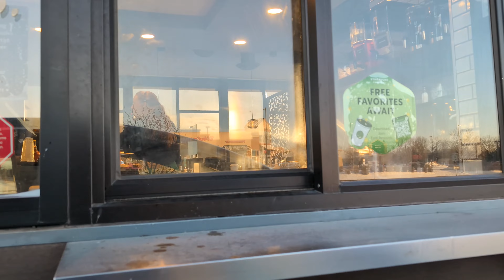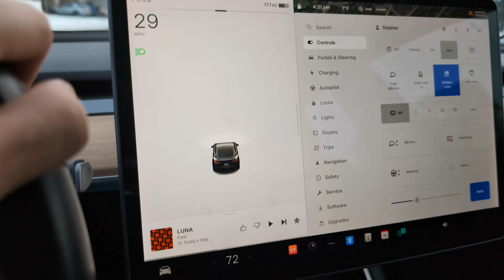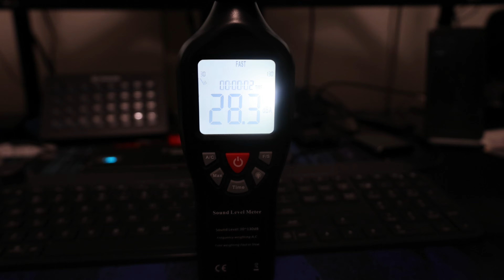new cooler install attempt 2 - 2024-01-14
Round 2 of computer fan and CPU cooler installation! We're much more successful this time, but it takes forever and I put my computer at risk.